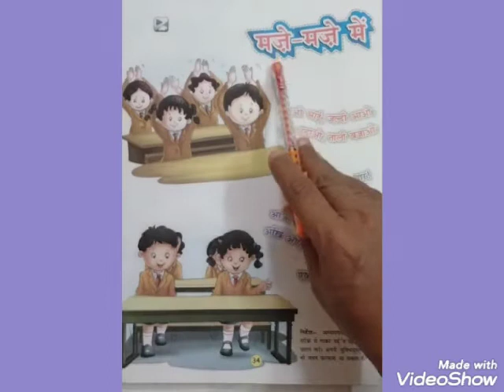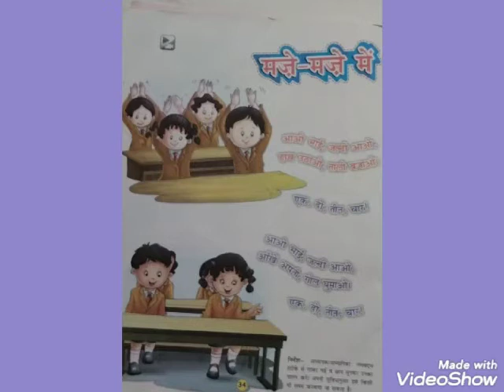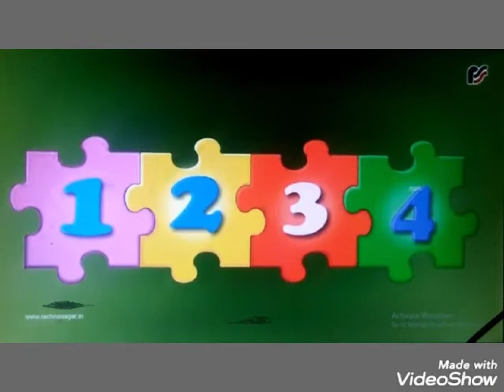Jr .kg / Hindi / rhymes /' मज़े-मज़े में'